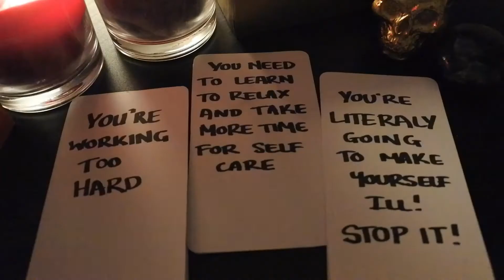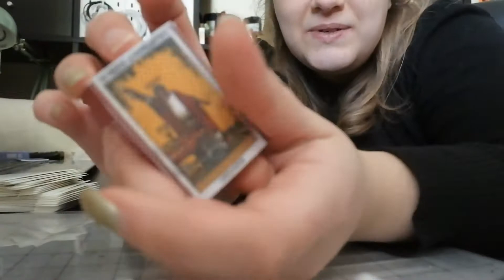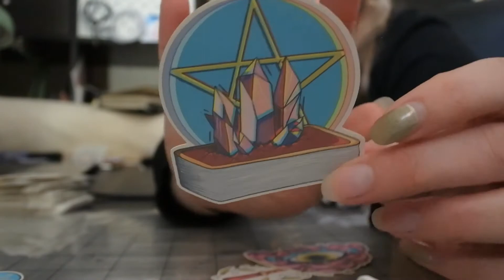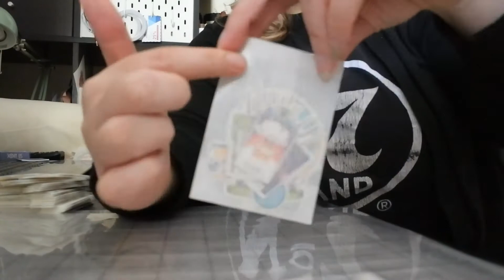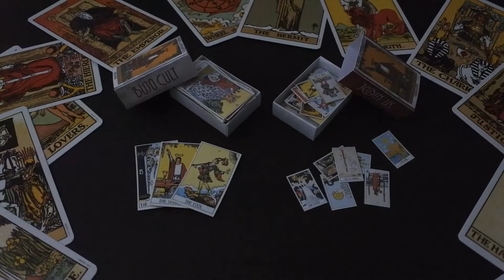Recording our first podcast! ~Studio Vlog #12~